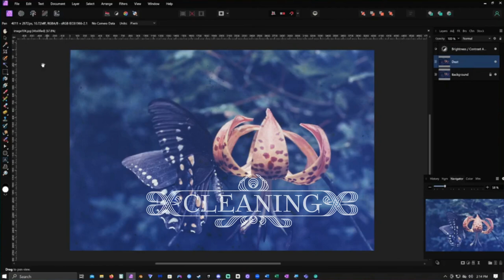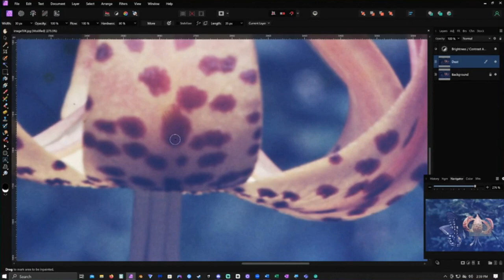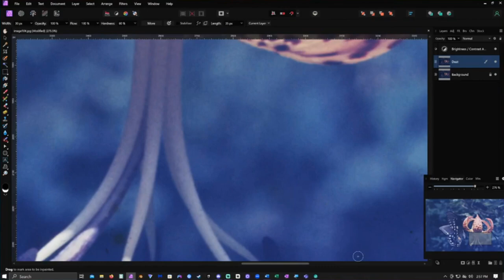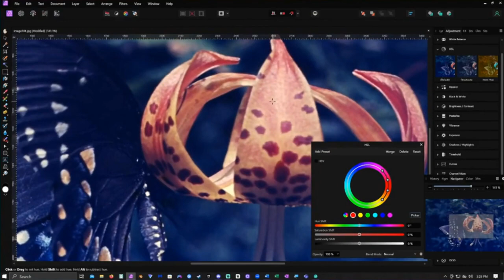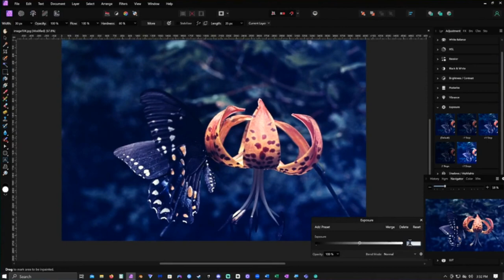Black Swallowtail on Turks Cap Lily - Nature Photo Restoration Timelapse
Music
1st Song